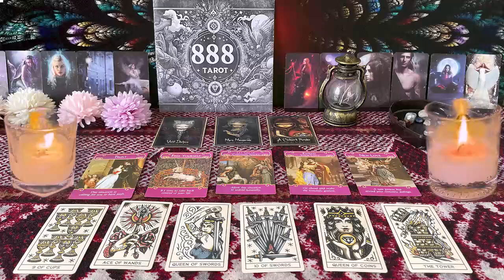LIBRA ❤️“IN 3 DAYS BE PREPARED TO HEAR WHAT THEY HAVE TO SAY💗SEPTEMBER LOVE TAROT READING🤩🔥😍🔥